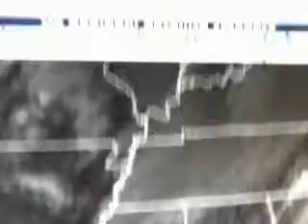2019 05 12 18 45 Brantley`s Weather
Here`s South Jackson, TN`s Climate Summary & Forecast for Sunday - May 12, 2019 !